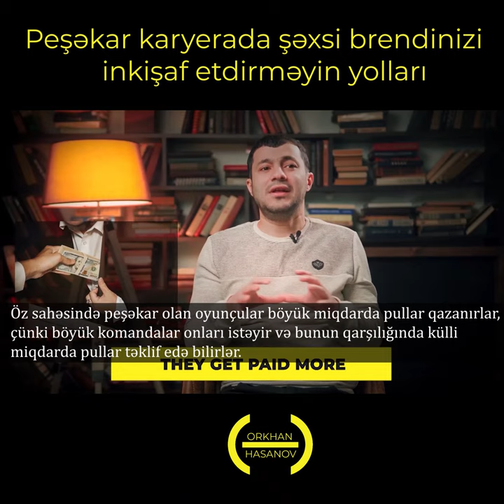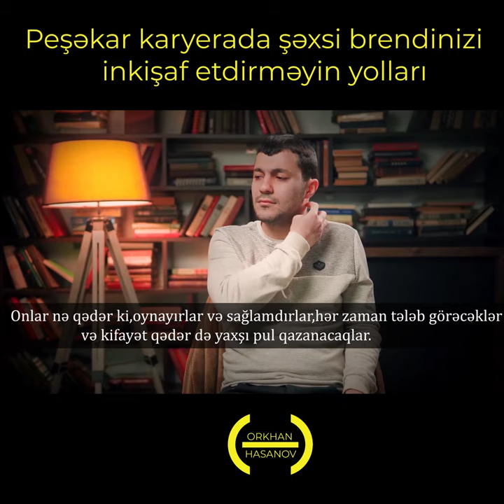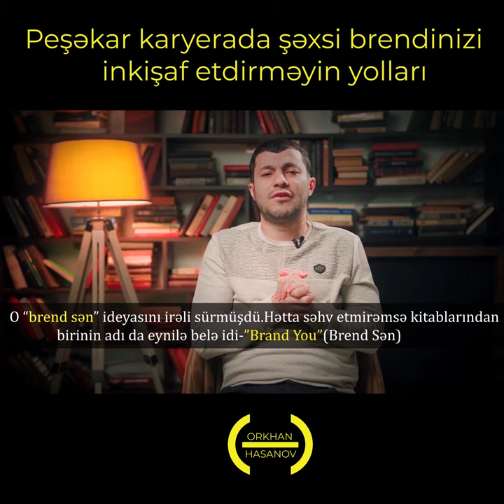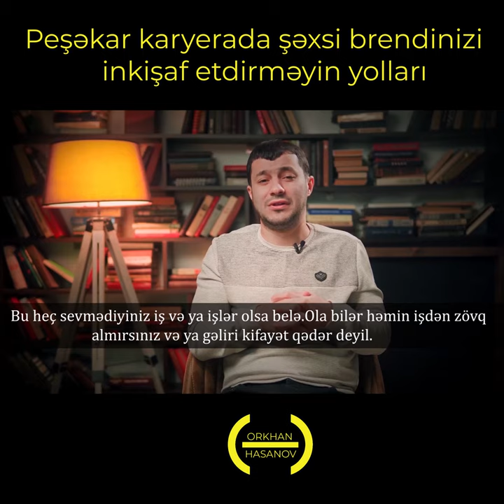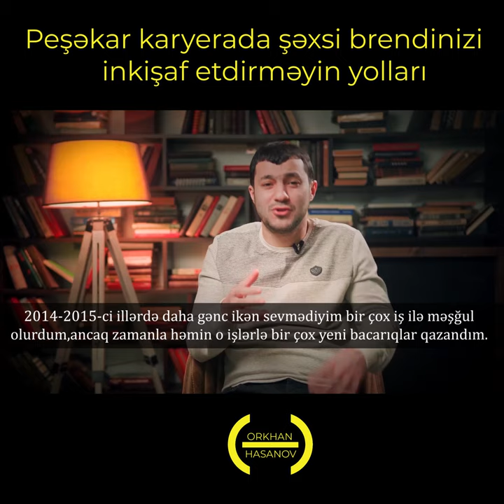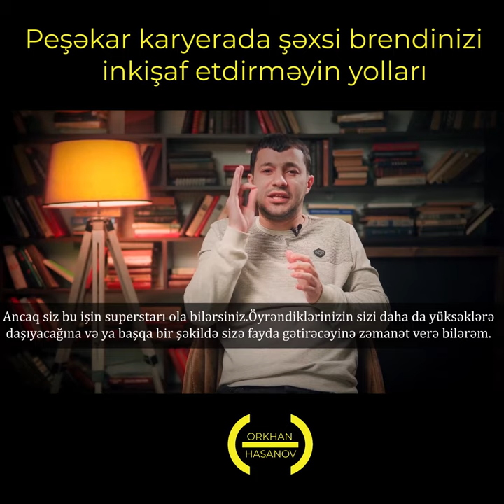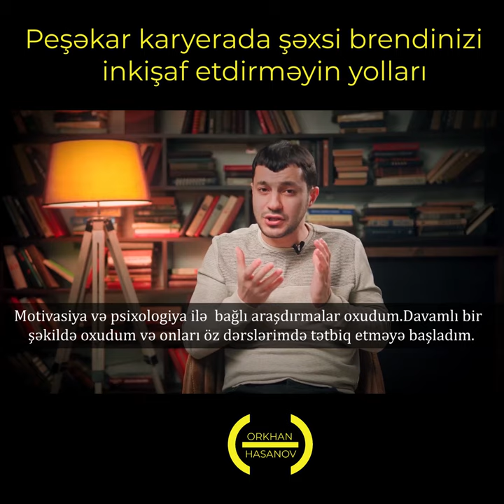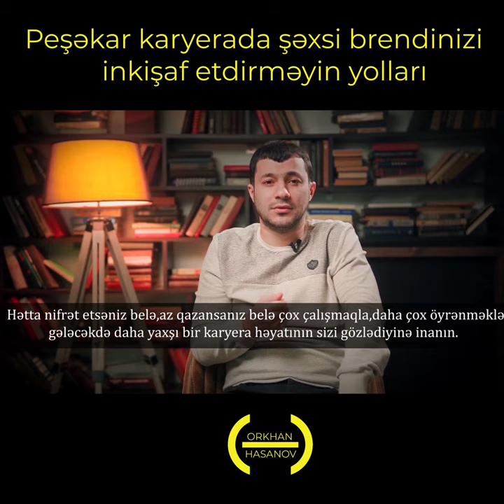Peşəkar karyerada şəxsi brendinizi inkişaf etdirməyin yolları